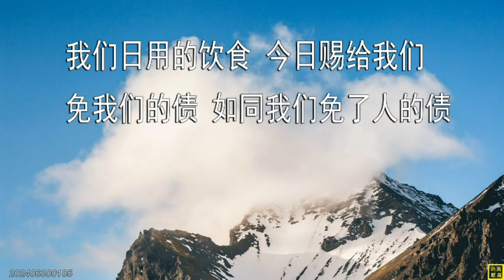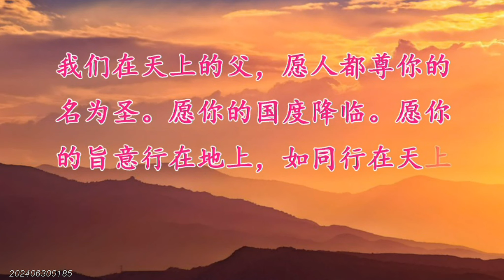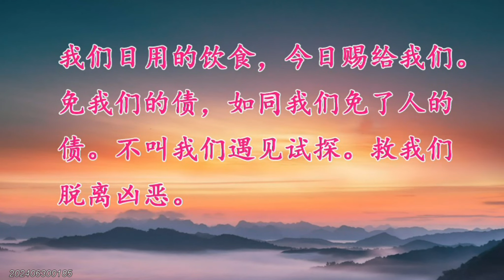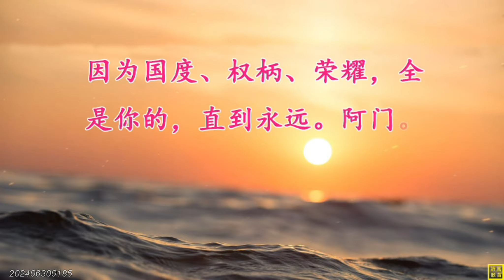【主祷文】我们在天上的父 ，愿人都尊你的名为圣 ，愿你的国降临，愿你的旨意行在地上如同行在天上 ；我们日用的饮食。今日赐给我们 ，免我们的债 如同我们免了人的债 ；不叫我们遇见试探。。。